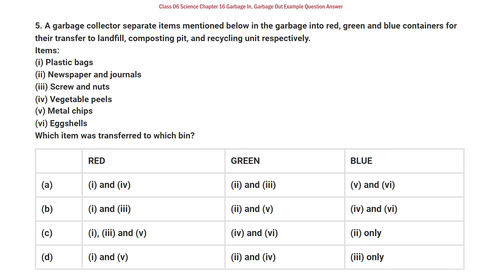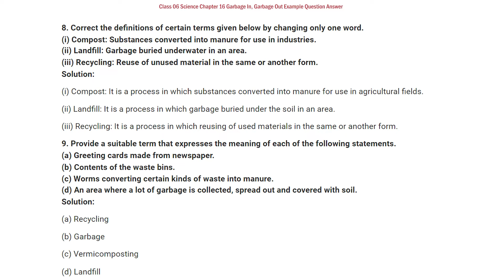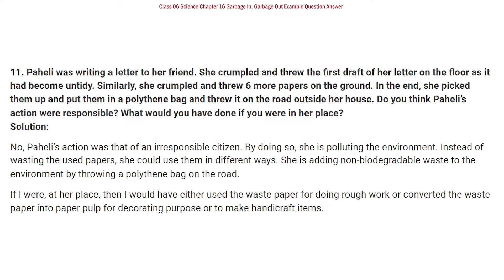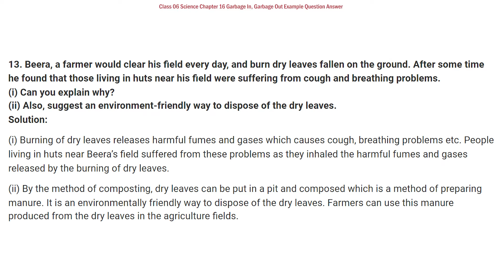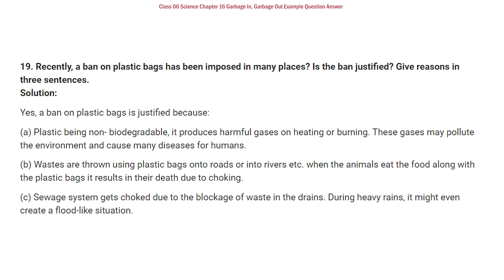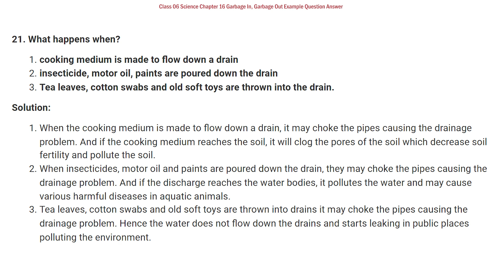Class 6th Science Chapter 16 Exemplar Solution | Garbage in Garbage out Exemplar Solutions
✔️ Class: 6th
✔️ Subject : Science
✔️ Chapter : Garbage in Garbage out (Chapter-16)
✔️ Topic Name : NCERT Exemplar Solutions - Garbage in Garbage out
✔️ Topics Covered In This Video : Garbage in Garbage out Exemplar Question Answer